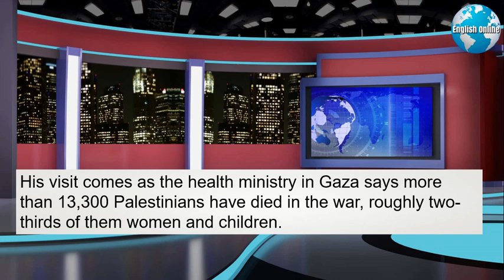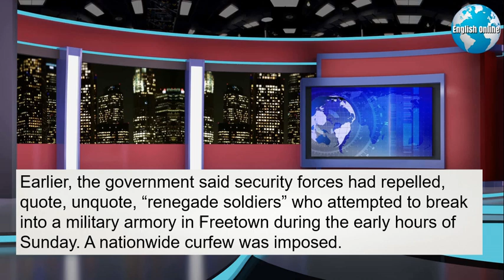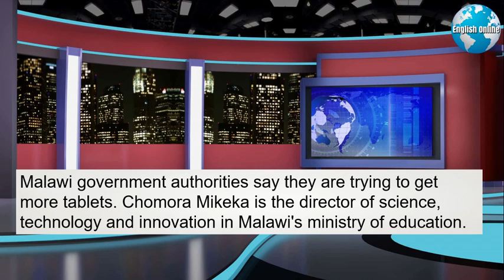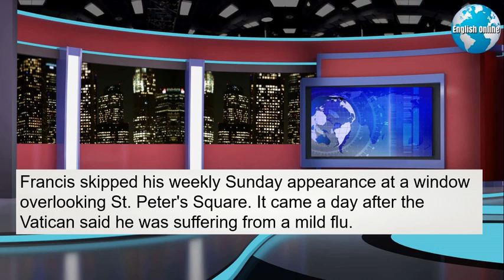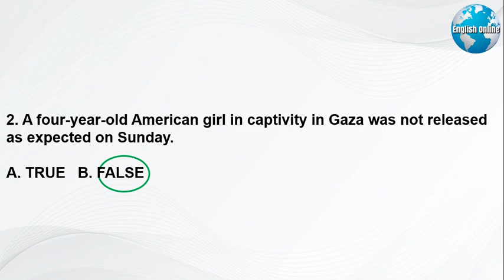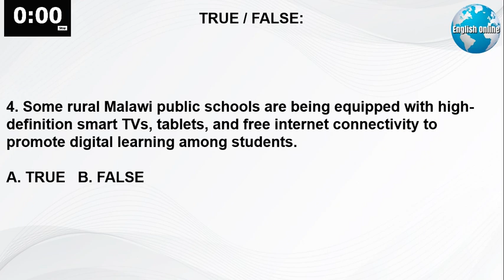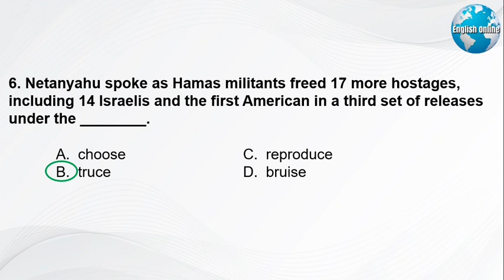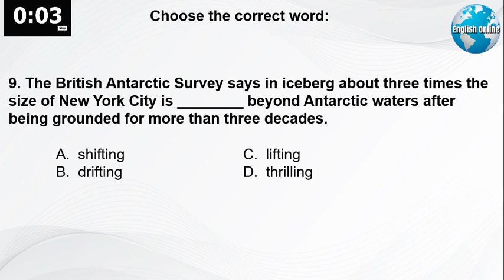Learn English News With Subtitles | November 27, 2023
► I'm a University Certified IELTS Examiner/Lecturer                                                             ► I have 22 years of experience teaching English IELTS reading, IELTS listening, IELTS writing, and IELTS speaking to university students. I have helped thousands of students prepare for the IELTS test, and IELTS general English fluency.                                                                                                                            ► I have a Master's Degree in Teaching English, specializing in IELTS preparation.